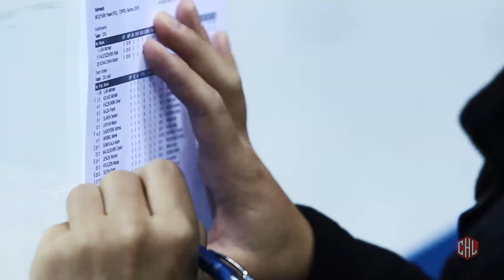Comarch Cracovia - proud CHL debut for Poland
Champions Hockey League: Comarch Cracovia played their CHL debut against HC Sparta Prague at the TAURON Arena Krakow.

Champions Hockey League (CHL) is the competition where the best teams of Europe come to play and compete to be European club champion. 48 teams from 13 countries participate in the 2016-17 season. The new champion will be crowned on 7 February 2017.